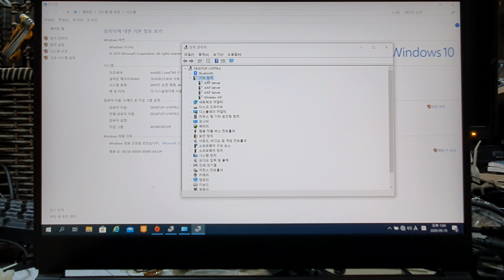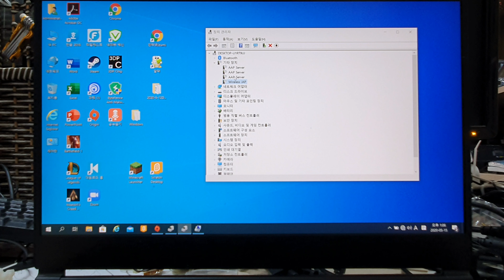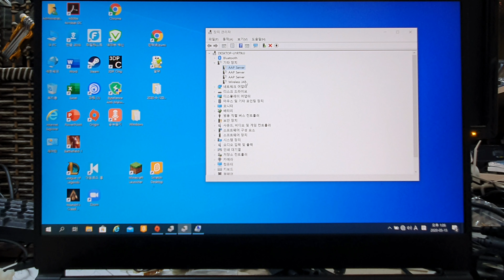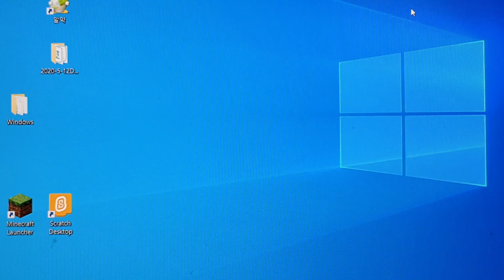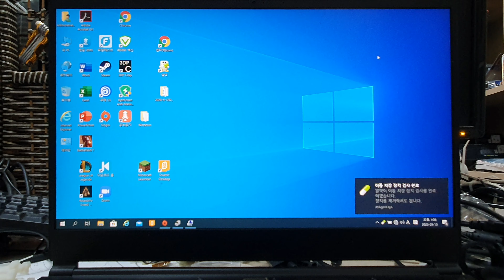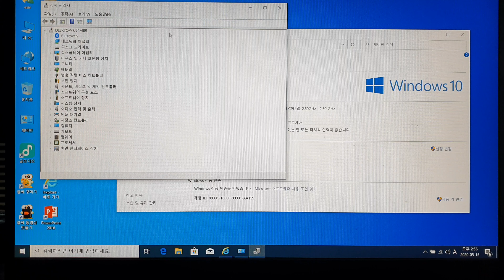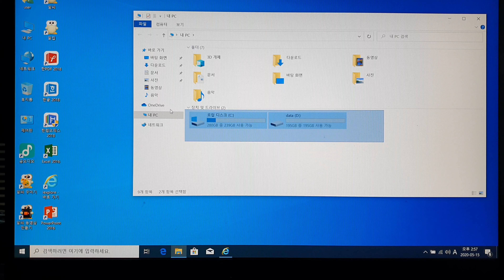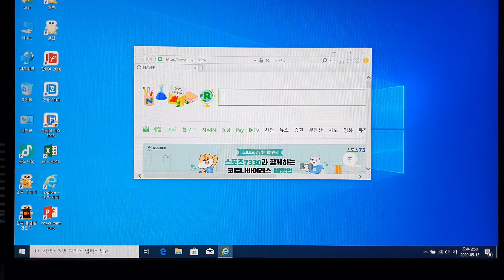최악의 컴퓨터 출장 수리 윈도우설치가 12만원??? 근데 윈도우가 오류? 너무하잖아요 대놓고 사기친게 맞습니다.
사기